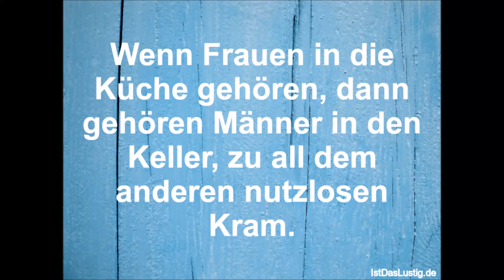PETER KAUFMANN QUINTEET MIT ANITA